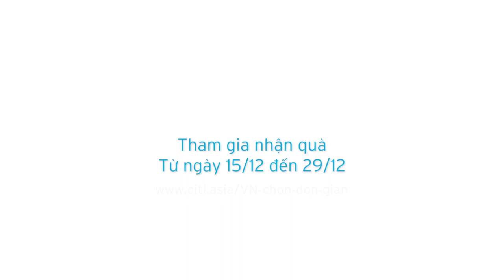Citi: CUỘC THI “CHỌN ĐƠN GIẢN, CHỌN CITI SIMPLICITY+”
Hãy cùng Citi khám phá thẻ tín dụng Citi Simplicity+ mới và trải nghiệm cuộc sống giản đơn hơn với Min, Tiến Đạt và Will để có cơ hội nhiều phần quà hấp dẫn nhé.

MIN - ĐỘI VÔ LO: Không lo trễ hạn thanh toán, 10% lãi hoàn lại.
WILL - ĐỘI PHIÊU LƯU: 0% lãi suất trong 3 tháng
TIẾN ĐẠT - ĐỘI TINH TẾ: Với phí thường niên hợp lý.

BẠN SẼ CHỌN VÀO ĐỘI NÀO? THAM GIA NGAY VỚI 3 BƯỚC ĐƠN GIẢN:

Bước 2: Trả lời câu hỏi để tìm kiếm đội của mình tại
Bước 3: Dự đoán số lượng thành viên trong đội của mình kèm hashtag tên đội (Đội_Phiêu_Lưu, hoặc Đội_Vô_Lo, hoặc Đội_Tinh_Tế) tại b! ài đăng chính thức về cuộc thi trên Fan page Citi Vietnam. í dụ: 500 thành viên